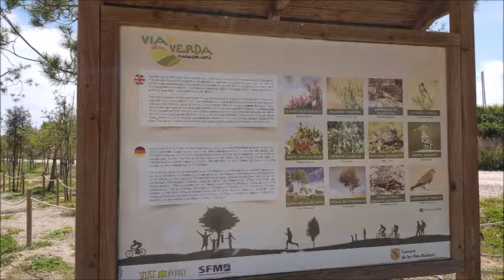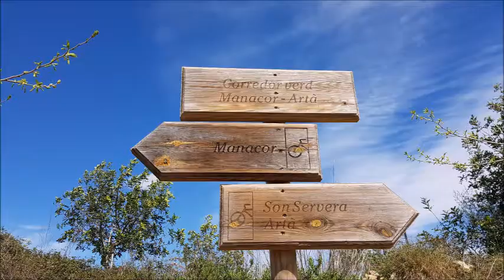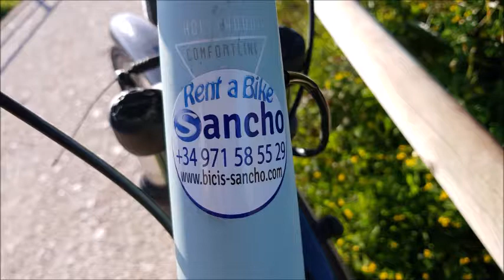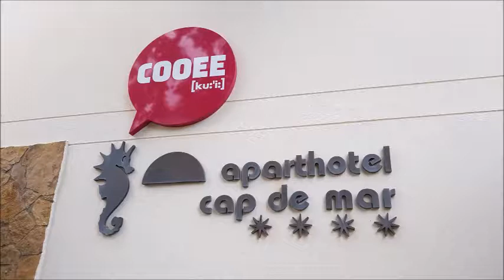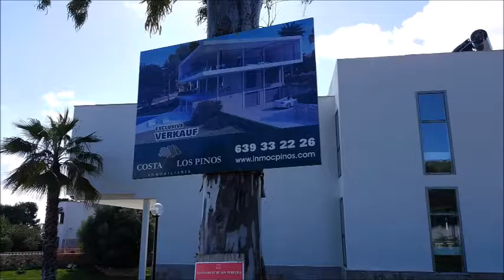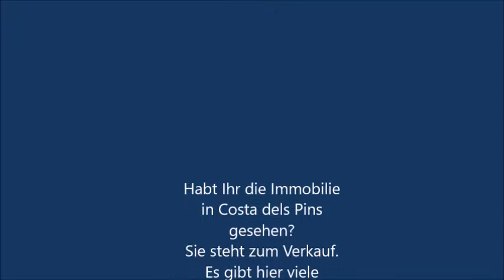Mallorca Teil III: Mit dem Rad nach Manacor und Wanderung ans "Weltende"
Mit dem Rad geht es heute etwa 20 km vom Hotel COOEE in  Cala Bona nach Manacor, erneut auf der Alten Bahnlinie. Wunderbare Pflanzen und Geocaches (über 60) liegen aufgereiht entlang der autofreien Strecke wie Perlen an einer Schnur. Das Fahrrad dient manchmal als Leiter für höher liegende Caches.:)  Es darf auch geklettert werden. Andere liegen einfach am Boden im Rosmarin oder Lavendel. Das Finale  dieser Strecke ist die beeindruckende Kirche Nostra Senyora dels Dolors (Pfarrkirche Unserer Lieben Frau der Schmerzen), deren Turm das höchste Gebäude von Mallorca ist.
Eindrucksvoll erleben wir dort am Karfreitag den Tod Christi. -
Am nächsten Tag radeln wir mit den Leihrädern zur Aussichtsplattform Cap d'es Pinar und suchen im Steilhang den Geocache "Weltende" (GC36EYZ). Fallt mir nicht runter.:)
Zu guter Letzt seht Ihr Mestre Ramon, eine archäologische Fundstelle. (GC7HX60)